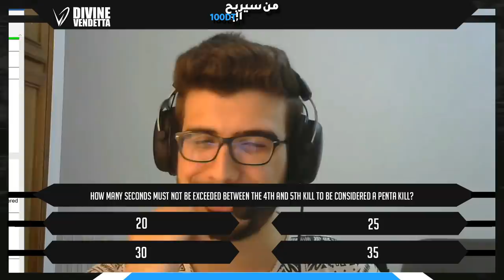JelyFishTN - d0wwN - TakiiGG_- Yurrics - IamMoonz - Caffard - Stream Highlights ( Charity streams)